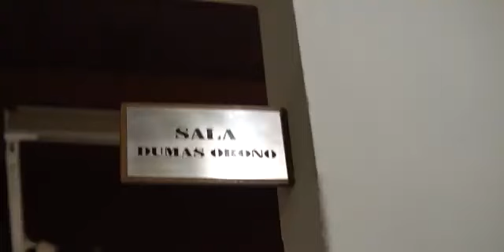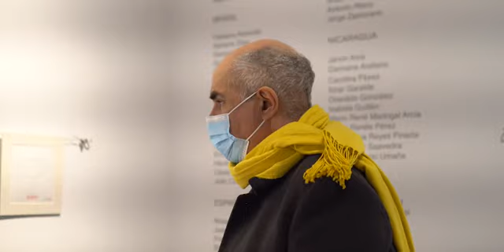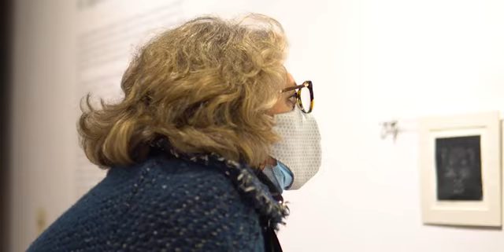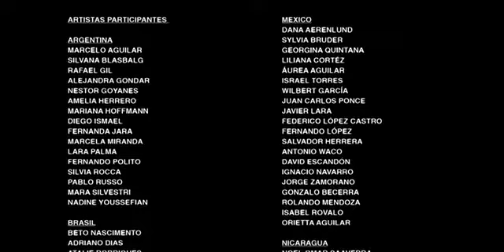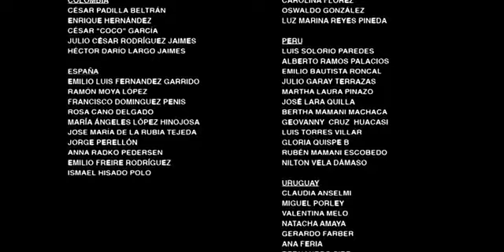Museo Juan Manuel Blanes - Montevideo - Uruguay. Confira, o vídeo das obras.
É uma honra  receber uma ótima notícia,  que os artistas:  Silvano Tomaz, Sandra Montenegro e Gérson Ipirajá, que fazem parte do Coletivo In-grafika,  juntamente com amiga Fabiana Azeredo,  estão  participando da importante exposição " El Jaguar em Extinção " no Museo Juan Manuel Blanes - Montevideo - Uruguay.  Confira, algumas das obras que fazem parte da mostra.